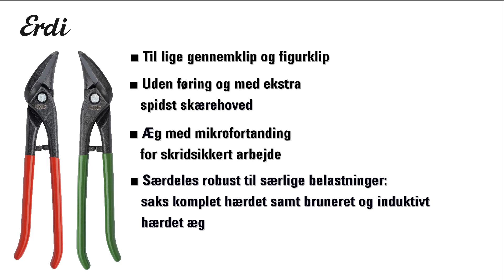Erdi Idealsaks, uden føring D216-280-B-SBSK – Med ekstra spidst saksehoved | BESSEY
Erdi Idealsaks, uden føring D216-280-B-SBSK
Med ekstra spidst saksehoved

Håndpladesaksene i normal udførelse er en ægte klassiker, når det gælder robusthed og pålidelighed. Til alle formål og alle materialer: Det brede produkt‐ og ydelsesspektrum inden for pladesakse i normal udførelse sikrer dig, at skærene altid har en form og kvalitet, der passer til dig. Helsmedet, yderst robust og 100 % pålidelig.

- Til lige gennemklip og figurklip
- Uden føring og med ekstra spidst skærehoved
- Æg med mikrofortanding for skridsikkert arbejde
- Særdeles robust til særlige belastninger: saks komplet hærdet samt bruneret og induktivt hærdet æg
- PVC-belagt greb
- Fås til højre- eller venstreklip